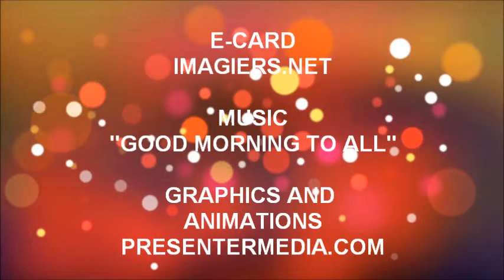ALLES GUTE ZUM GEBURTSTAG AYDAN